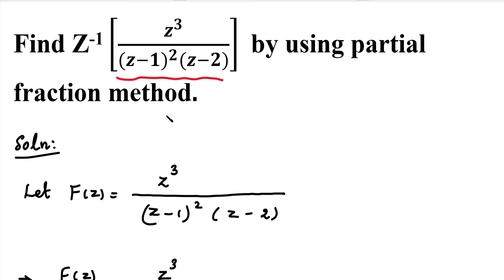MA25C03 | MA3351| Inverse Z Transform in Tamil |Inverse Z Transform Partial Fraction Method in Tamil